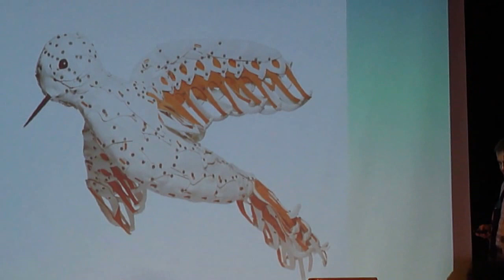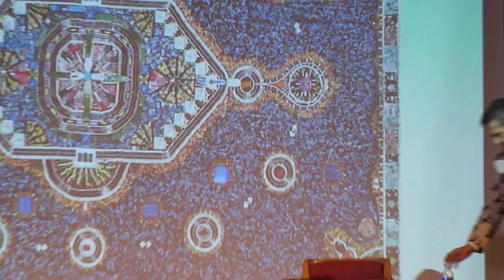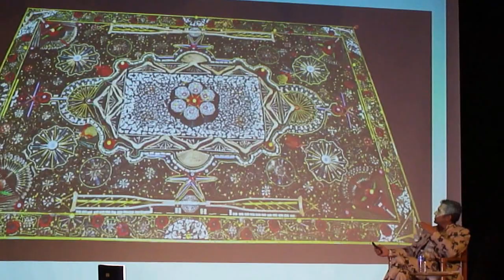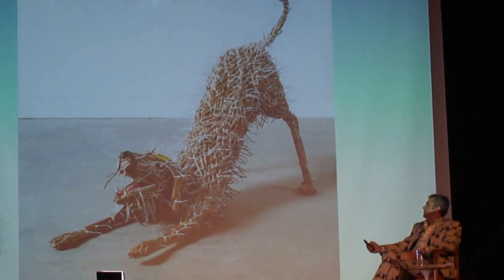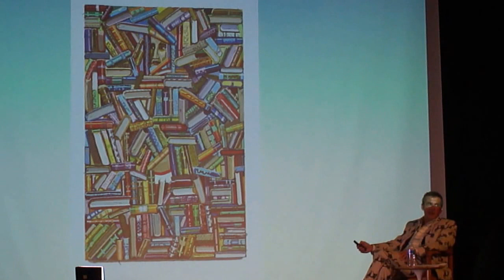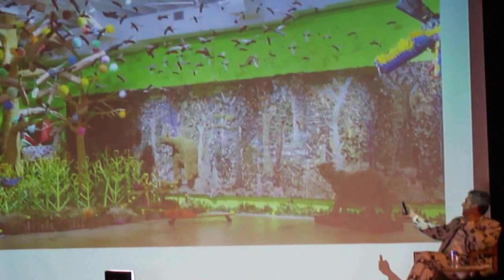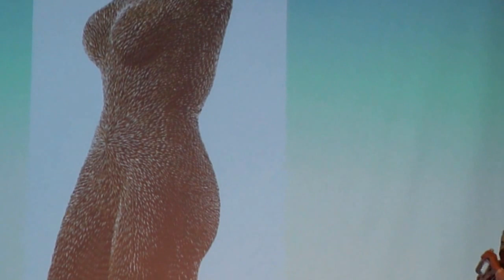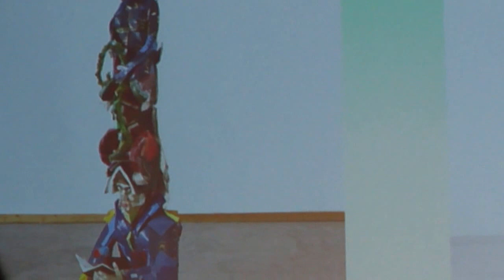Federico Uribe, Part II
Filmed during his presentation at Arts Mean Business, Fort Lauderdale Museum of Art on Friday, February 6, 2015. Video by hand held camera, Valerie J. Amor 2015.